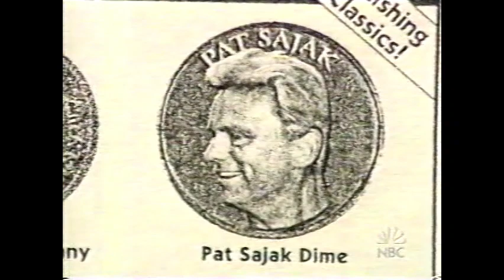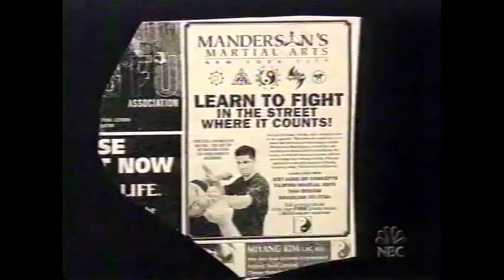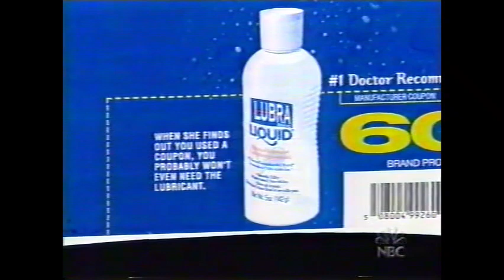Actual Items September 3, 2002